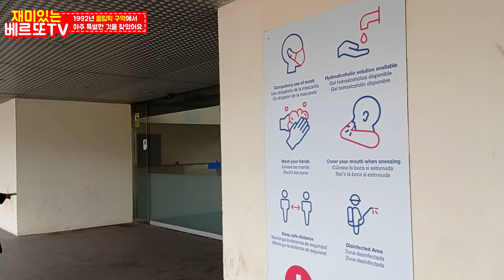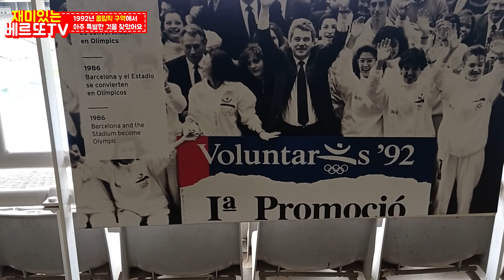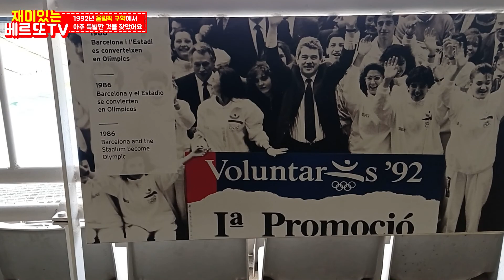12회 : 여기에서 한국 선수가 금메달을 땄어요 (Capítulo 12: Aquí se llevo la medalla de oro un atleta coreano)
이번 주말에 제 친구와 저는 바르셀로나의 에스파냐 광장에 산책했어요. 우리가 걷다가 우리는 매우 흥미로운 동상을 보았어요. 투우장에 대해 어떻게 생각하는지 댓글로 제게 알려주세요.

Este fin de semana mi amigo y yo paseamos por la Plaza España de Barcelona. Mientras estábamos paseando vimos una estatua muy curiosa. Dime qué te ha parecido en los comentarios.

🎬 영상을에 대한 정보
에디팅: 스스로
자막: 스스로
촬영: 스스로

내 "한국어"모험을 따라 가고 싶다면이 링크에 가입하십시오!

내 다른 사이트를 방문하는 것을 잊지 마세요! ^^
¡No olvides visitar mis otros sitios! ^^